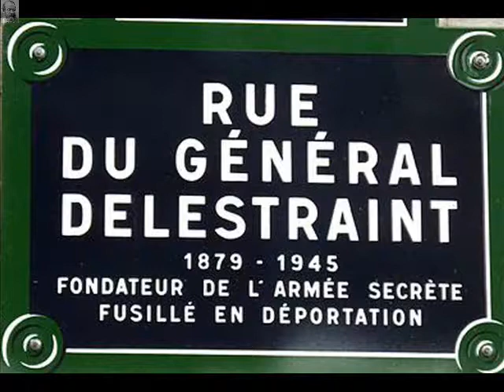Rue du Général Delestraint Paris Arrondissement 16e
Rue du Général-Delestraint

Arrondissement  16e
Quartier  Auteuil

Début  Boulevard Exelmans, 77
Fin  Boulevard Murat, 97-101

La rue du Général-Delestraint est  nommée en l'honneur du fondateur de l'Armée secrète, mort en déportation, général français Charles Delestraint (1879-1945).